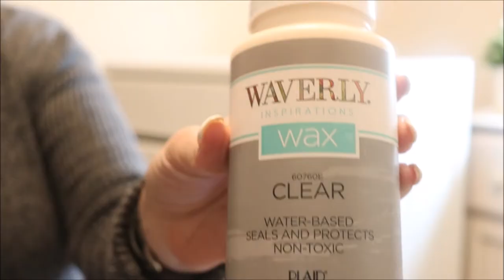TRASH TO TREASURE | DIY | DRESSER MAKEOVER | FARMHOUSE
I almost passed this little dresser by, I am so glad I didn't!!  I am so happy with the transformation. If you have a small dresser that you would like to transform I hope this video gives you some inspiration to tackle that diy!!

My sander
Sandpaper I use
Chalk brush set that sheds fibers
Waverly chalk paint white
Dresser pulls